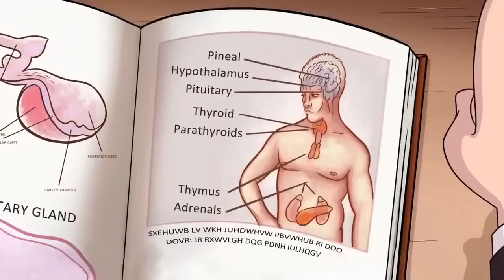Grunkle Stan Out of Context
In celebration of Gravity Falls' 10 year anniversary since its official premiere, I thought its time to give an homage to the show for how much of an impact it had in the animation industry, leading to shows like Amphibia and The Owl House as well. Also, Grunkle Stan is by far my favorite character of Gravity Falls, and it's not surprising to see why